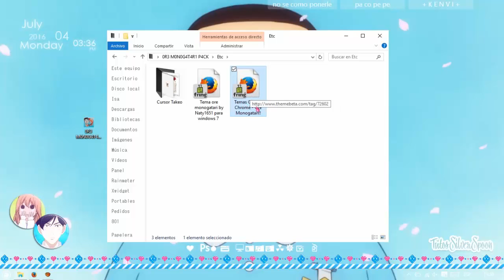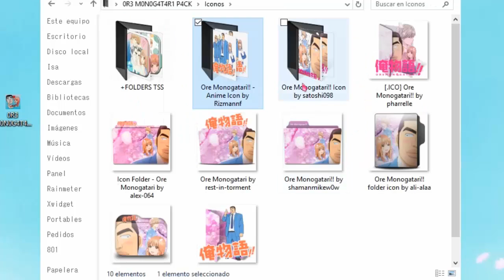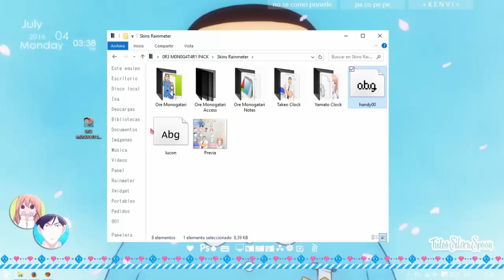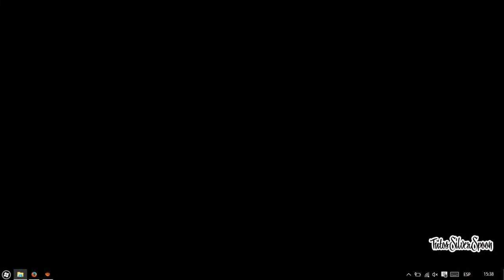•♡ Pack Ore Monogatari!! ♡•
Pass/Contraseña: isa.silver

Pack Ore Monogatari!! (My Love Story) ♥
Tal vez te interese :o!

Bueno, a mi me encanta este anime y a mi mami también, y me dio lata que no hubiesen muchas cosas de él)):
Takeo es tan tierno T___T
Y yo amo a Ichinose, incluso si solo es un maricón que se metió en una perfecta historia de amor, pero es guapísimo y yo lo amo lol jsfk
no sé que mas contar~ estoy leyendo mangas, si bien no me gusta leer, adoro ver dibujos tan lindosT_T_T_T_T
Les recomiendo Dolly Kill Kill, Hunter x Hunter, Im y obviamente, Magi.
PQ MAGI ES PRECIOSO, LO MEJOR DE LO MEJOR
PERFECTO
UN MANJARS
UN MANGA SUBLIME SIN COMPARACIÓN ALGUNA
(y el único manga shounen largo que he leído entero lol)
ok
adióoooos, cuídense~
Si tienes alguna duda de algo básico como cómo descargar los packs,

cómo extraerlos o programas como rainmeter/xwidget, visita mi blog en

el que aclaro este tipo de dudas!

Si tu pregunta no está ahí, porfavor coméntala para poder ayudarte

°˖✧◝(⁰▿⁰)◜✧˖°.
☃ ★✌ T U T O S • S I L V E R • S P O O N ✌ ★☃